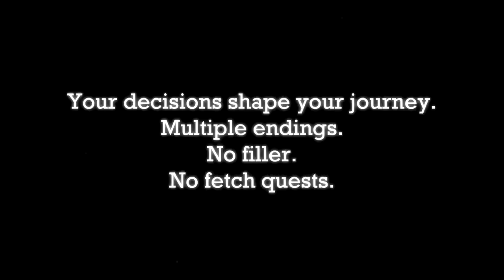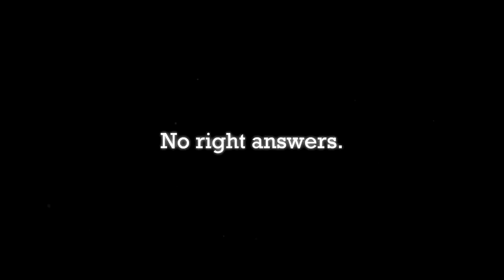Woodsalt Nintendo Switch Announcement Trailer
Emerging from cryostasis to discover a brand-new world in Woodsalt, players control Emcy, whose proclivity for sleep has taken him to Nu-Terra, a sprawling city contained within a bubble, 1000 years after disaster on Earth. How? Why? What? Where? As you develop relationships with a cast of quirky characters and otherworldly locales, steadily uncover a mystery that spans the entire universe and your very existence.